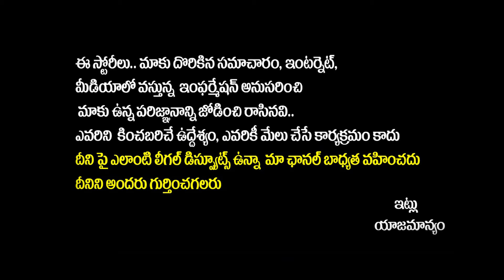Home Minister Vangalapudi Anitha Powerful Speech In Assembly | Chandrababu | AP Politics | Yuvagalam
Regards,
Yuvagalam Team